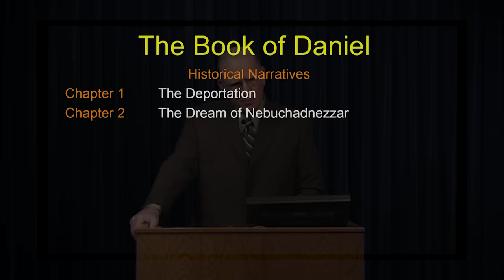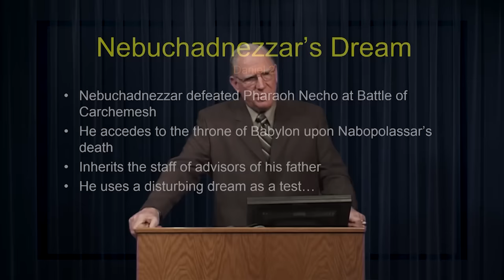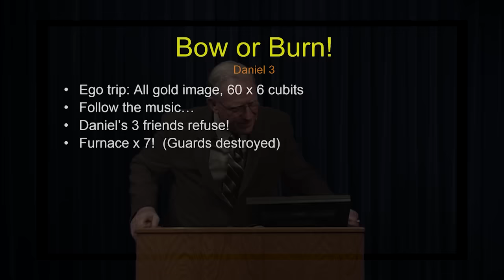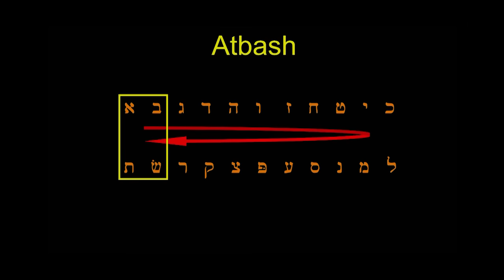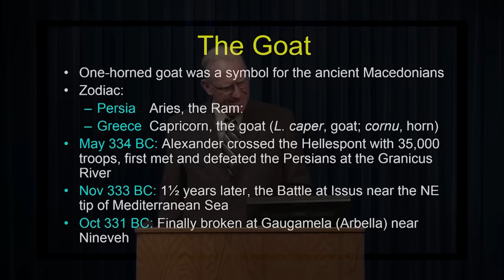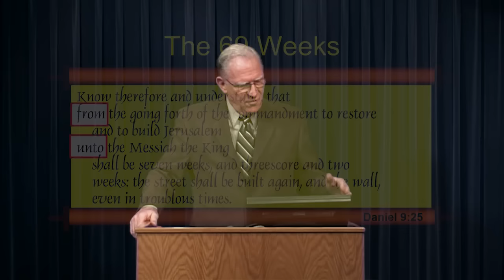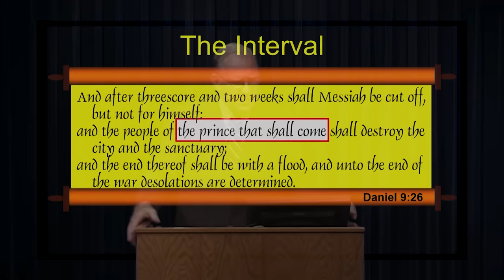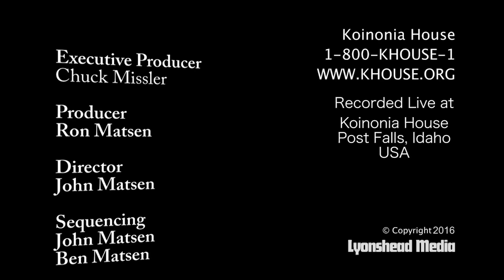Learn the Bible in 24 Hours - Hour 9 - Small Groups - Chuck Missler